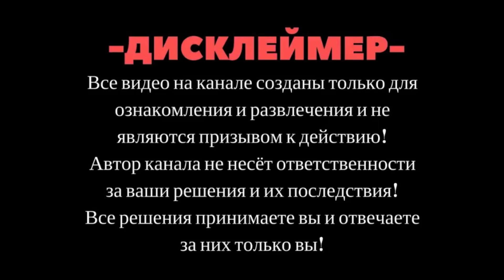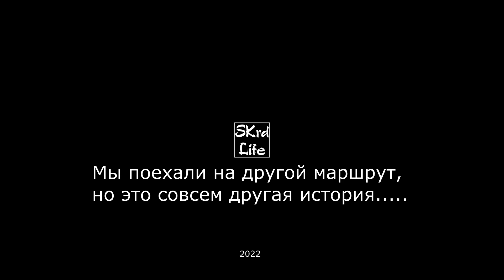SKrdLife ПоездкаВыходногоДня, маршрут «лайт Хэллоуин 2021» Первая поездка с подписчиками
Многие были с семьями и проехали маршрут «лайт Хэллоуин 2021»
Состав:
Красная
Ёрш
Серега из Нововеличковской (впервые с нами был, но не последний уж точно)
Сток нива
И уаз на сильверах и лебедках